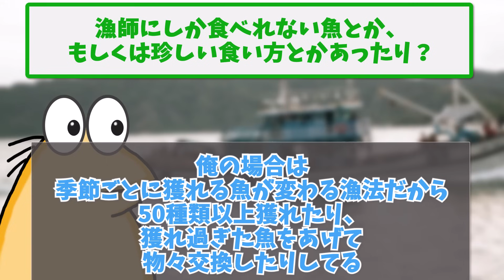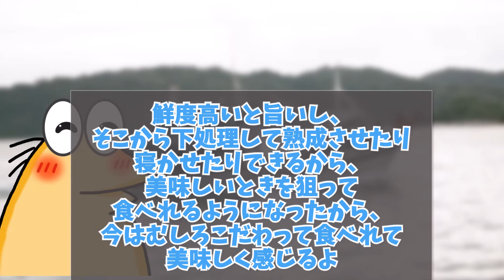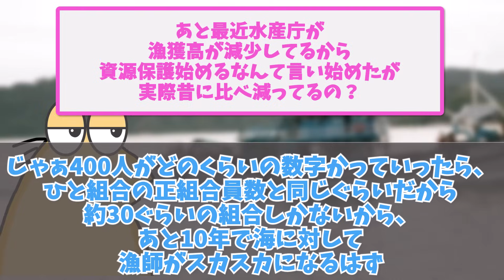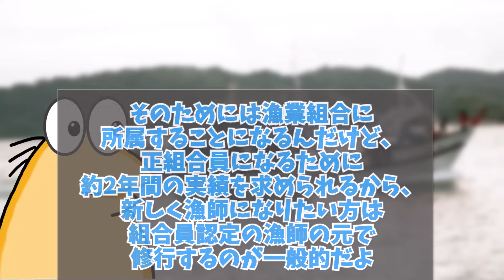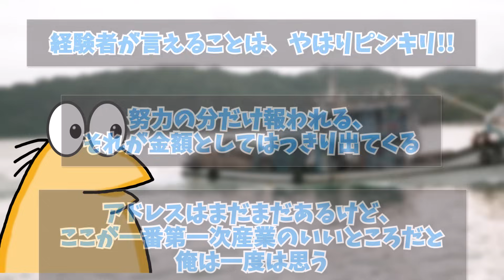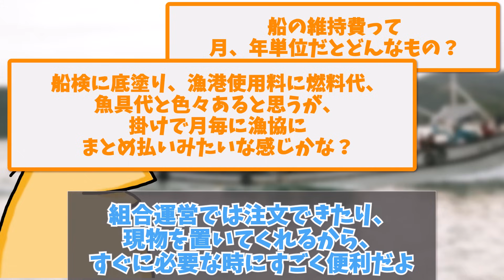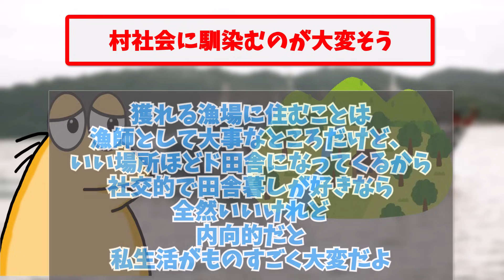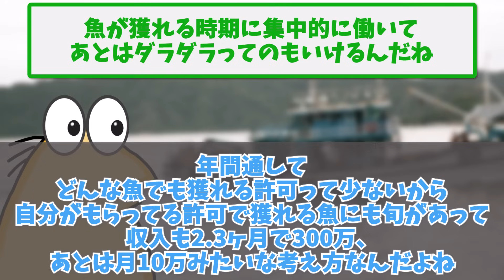【2ch面白いスレ】主にシラス漁やってる漁師だけど質問ある？【ゆっくり解説】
▼目次

00:00　主にシラス漁やってる漁師だけど質問あるです？
03:56　成功してる漁師だけど何か質問ある？